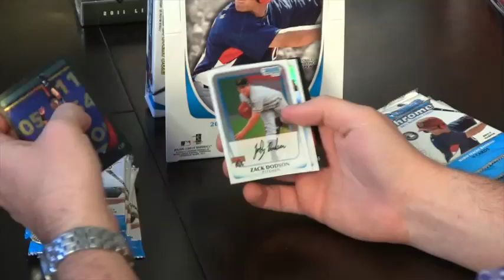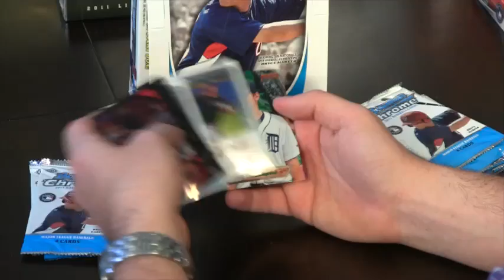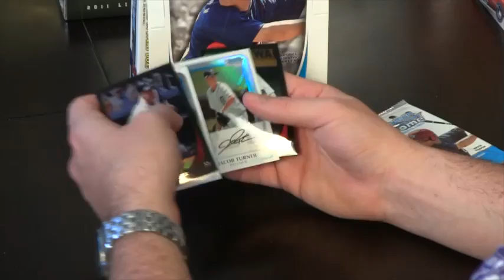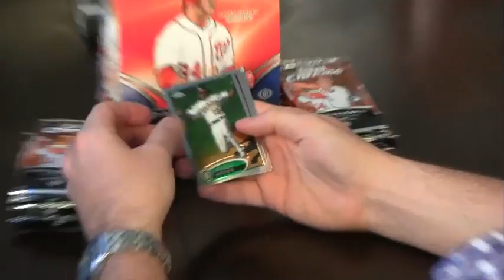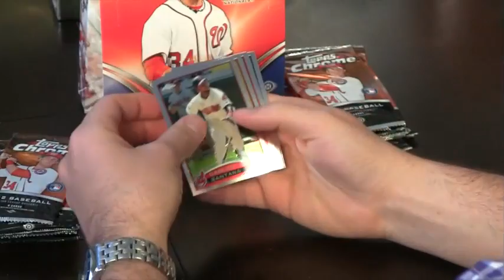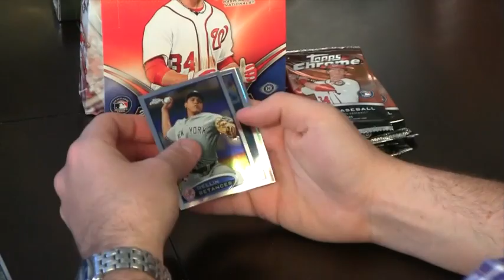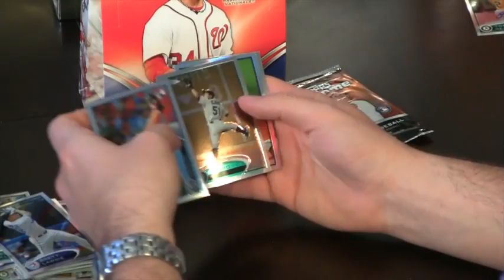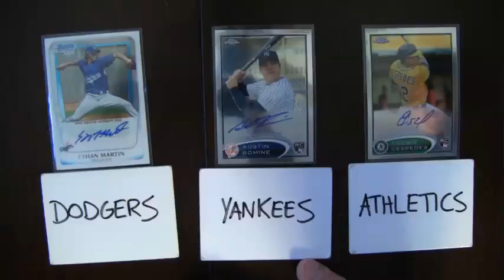Baseball Double Box Break Mixer Cespedes Mojo!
Cespedes Mojo! Gold Refractor!